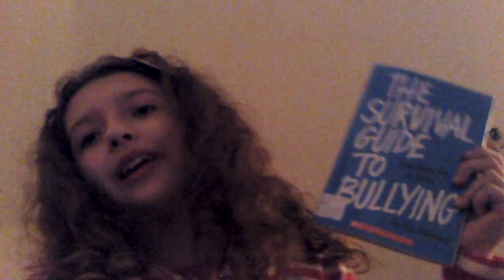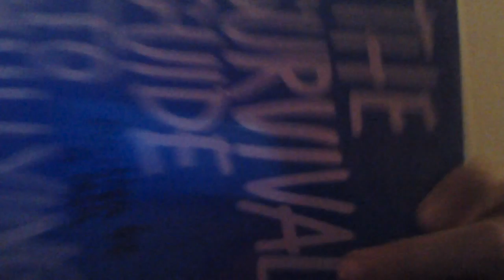Lets talk about Jake Warden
I haven't made one of these in a while. Hi! So Jake gets bullied in the comment section A LOT. Which I dont understand because he has hilarious content and puts a lot of effort into his videos.